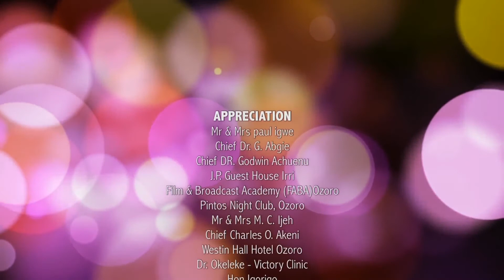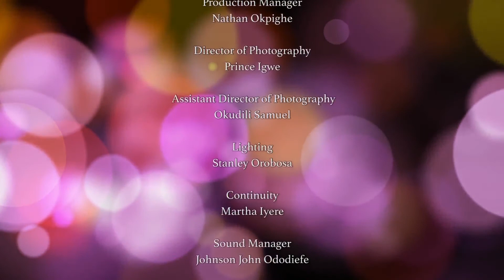NCHOGHA 11 - LATEST NOLLYWOOD IGBO BLOCKBUSTER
watch the next part NCHOGHA 12

Emeka is from a very rich home and also searching for a good lady to marry, But after series of disappointment from different ladies, He decided to settle for less by depriving himself and making himself very poor.

Starring: Uche sam Anyamele, Angela Philips, Maureen Okpoko, Prince Amaechi

Producer: Ejeta Julius

Director: Nnamdi Odunze